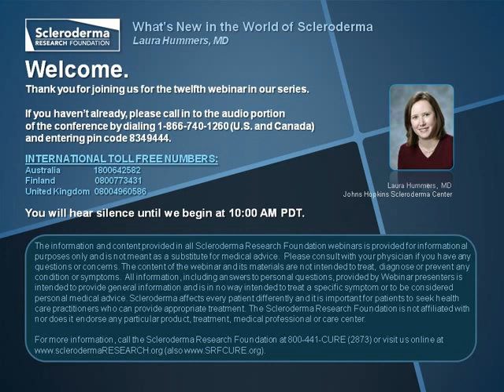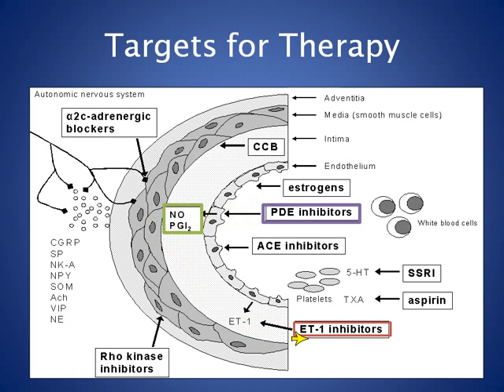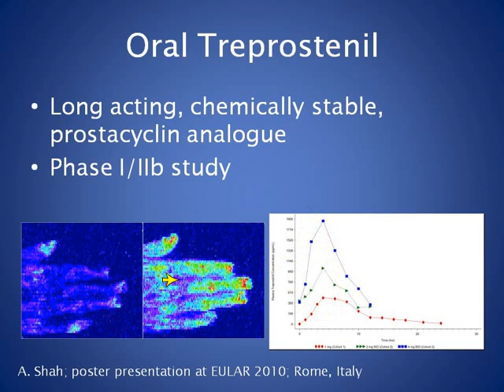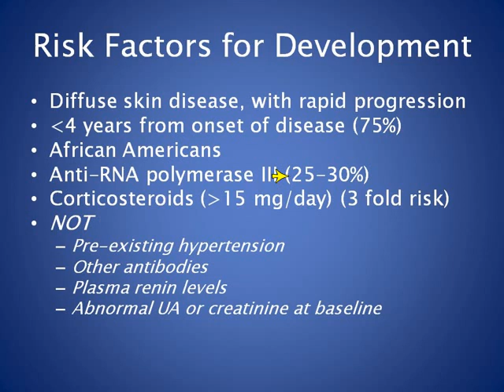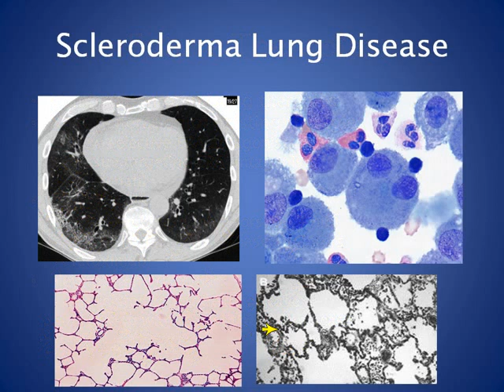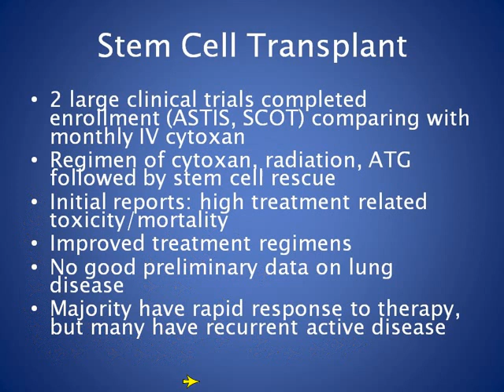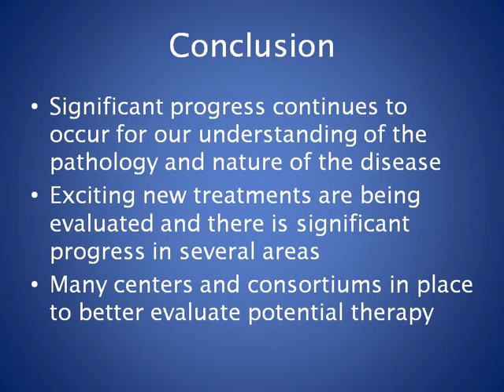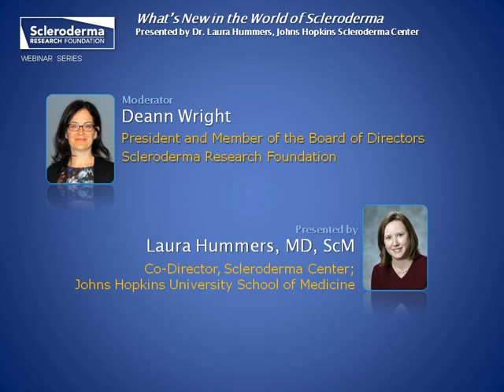Webinar: What's New in the World of Scleroderma, with Dr. Laura Hummers (2013)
Dr. Laura Hummers, Co-Director of the Johns Hopkins Scleroderma Center discusses the latest treatments available for various scleroderma complications as well as what is on the horizon for new clinical trials and therapies.

Scleroderma Research Foundation
220 Montgomery St. Suite 484